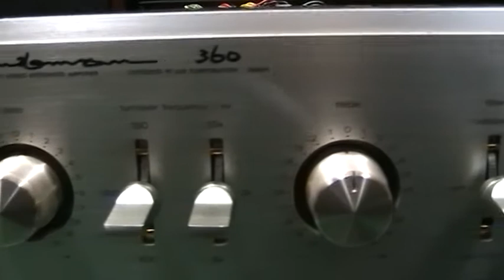lungyim~LUXMAN LX-360 Tube integrated amplifier (3)